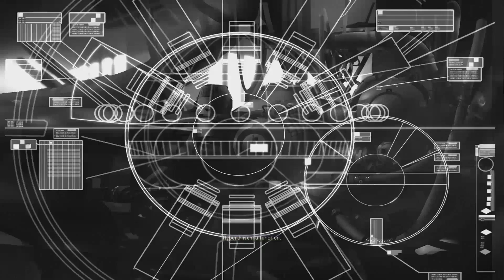명작RTS의 귀환 - 홈월드 리마스터드(Homeworld Remastered) 10화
우주전략시뮬레이션 게임의 원조 홈월드가 돌아왔다.
업그레이드된 해상도와 그래픽으로
명작을 다시한번 즐겨보자